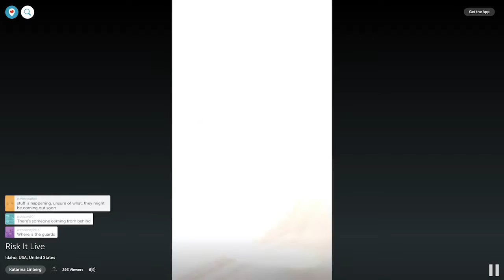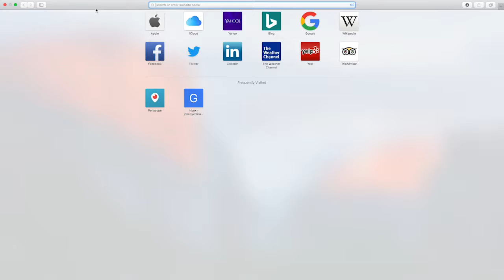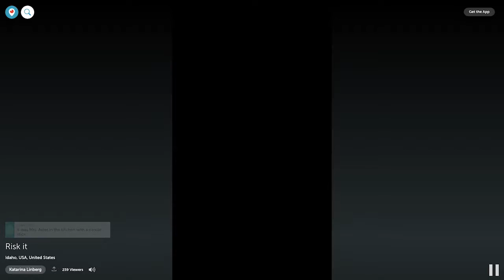Katarina Linberg Episode 3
Episode 3 from the Risk It Live competition, the game moves to a obscure facility in search of Benadicts ledger.